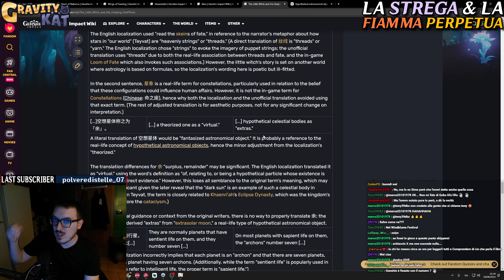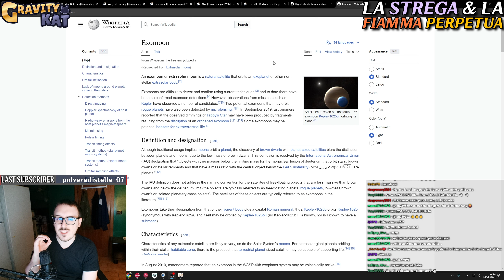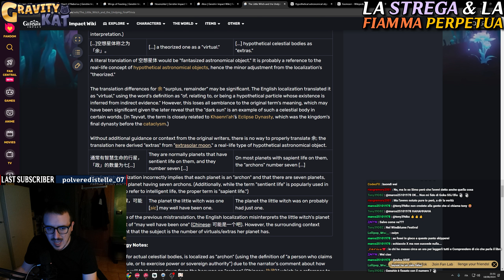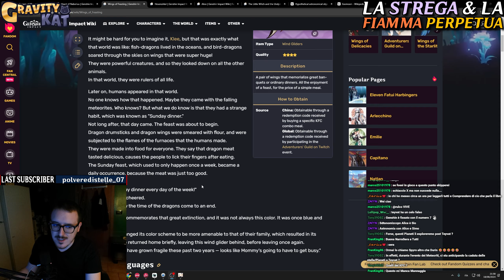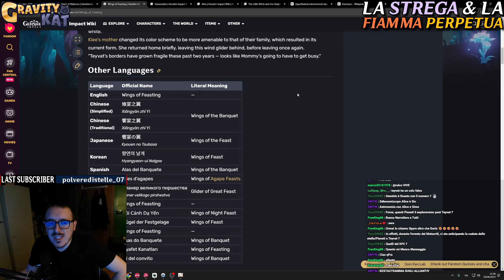Approfondimento Narrativo: "La Piccola Strega & La Fiamma Perpetua" | Genshin Impact [ITA]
In questo video analizziamo i collegamenti alla Lore di Genshin Impact che si possono fare tramite un nuovo libro al suo interno!

Timestamps:
00:00 Introduzione
02:14 La Piccola Strega & La Fiamma Perpetua
06:51 Astronomia & Errori di Traduzione
14:34 Il Collasso del Cosmo
17:16 Nomi Antichi
18:32 Un Aliante Unico
20:50 Il "Cuore" di un Arconte
22:52 Le Maghe Che Proteggono Teyvat
23:55 Una Fiamma Che Non Muore
25:12 Conclusione
25:59 Outro